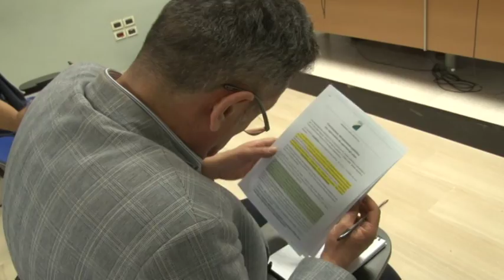Operazione verità su ex Cofa ed ex Fea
La Regione Abruzzo lancia l'operazione verità sull'ex Cofa e l'ex Fea di Pescara che verranno valorizzati, ma non venduti.